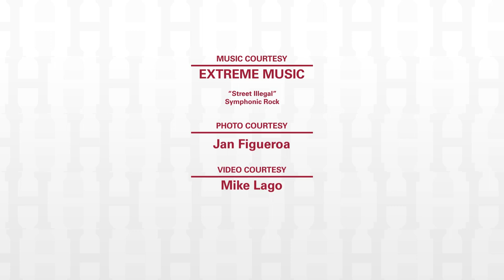Top Plays of the Week - Season 2022-23, Episode 16